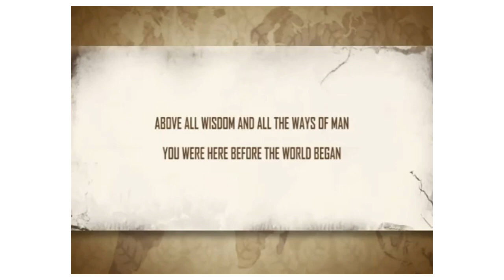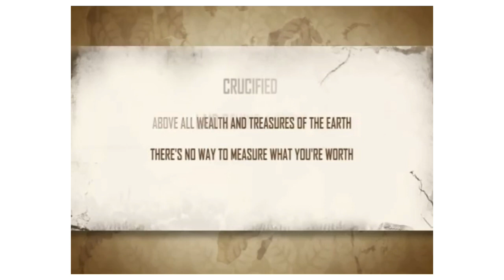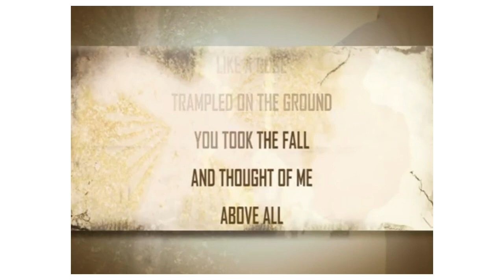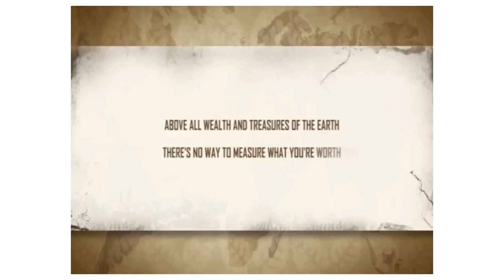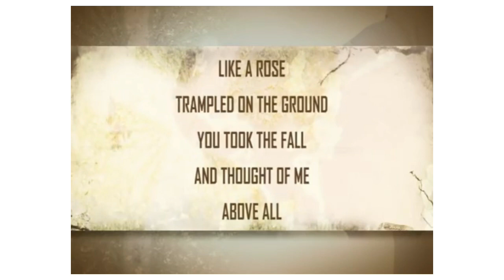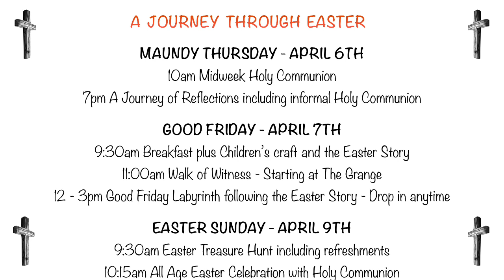TUESDAY: Betrayal - Holy Week 2023